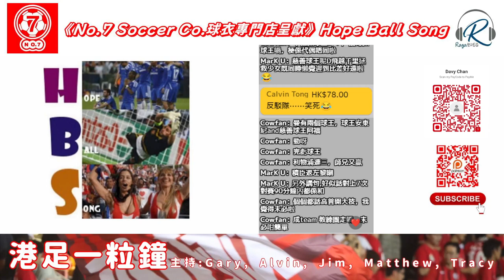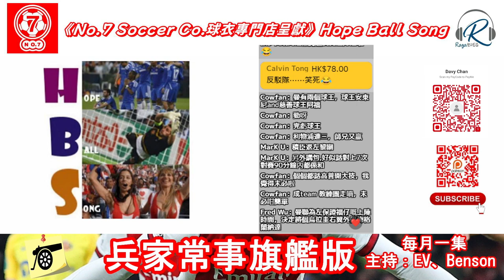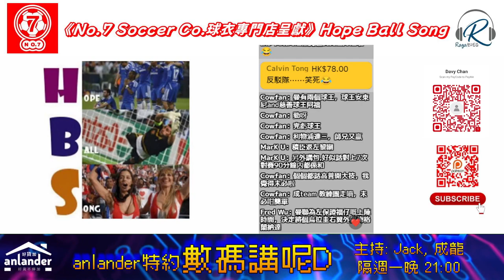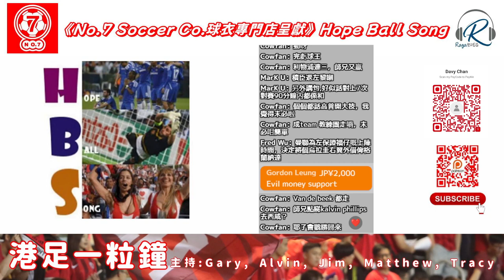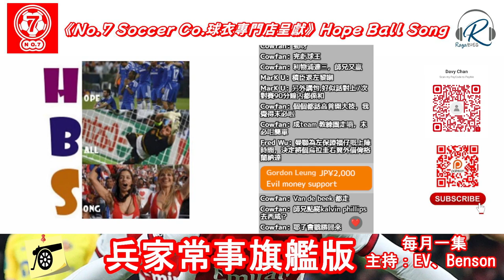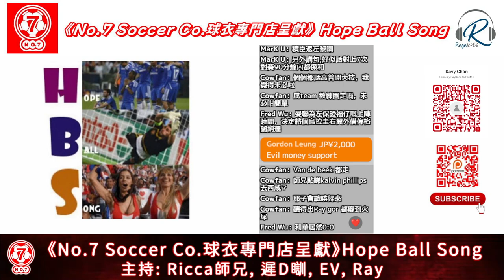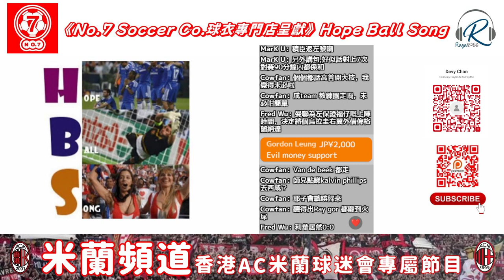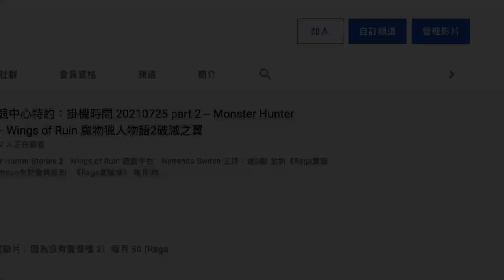No.7 球衣專門店呈獻：Hope Ball Song 20240130 - 上半場：慈善球王去夜店行善領隊要諒解 / 意英德比賽預測 - 主持：Ricca 師兄、遲D瞓、EV、Ray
至尊no.7 呈獻 Hope Ball Song  30/01/2024
主持：Ricca師兄、遲d瞓、EV、Ray (極樂世界連線)

下半場: 西中之西巴塞羅拿

《Raga 生活台》聯乘《No.7 Soccer Co.球衣專門店》為閣位觀眾帶來獨家球衣盪印優惠！！

現凡*讚好《No.7 Soccer Co.球衣專門店》FB 專頁者及 *訂閱《Raga 生活台 Youtube Channel》l或成為頻道會員 (需屆時出示 Youtube/Patreon 頁面及 Facebook 頁面確認)， 以現金或EPS付款，即可獲得下列英超字 / 球會杯字及其他臂章 一件(訂閱觀眾) 或 三件(頻道會員)  盪印優惠！！

英超字
英超字字母 $14 - 1個
英超字號碼 $65 - 1個
英超章連NRFR章 $150 - 1套
*以上貨品有九折

球會字
單, 雙號碼 $190
歐聯章連Foundation 章 $160
*以上貨品為折實優惠價
**球會字盪印請先向No.7查詢貨存。

優惠條款及細則：

1. 是次優惠由No.7 Soccer Co.提供，《Raga 生活台》並不牽涉任何金錢交易。
2. 每位頻道訂閱觀眾可使用優惠價盪印一件球衣。每位頻道會員可最多使用優    惠價盪印三件球衣。盪印前，請主動出示相關憑證。盪印後 No7 Soccer    Co. 將以Facebook 私信紀錄閣下已盪印的球衣數量。
3. 取貨日期及時間由球衣店決定，《Raga 生活台》並不會負上任何責任。
4. 所有印字字款字母存貨視乎球衣店貨存為準。
5. No.7 Soccer Co.保留隨時修改任何條款及細則之權利，並毋須事先通知。
6. 如有任何爭議，以No.7 Soccer Co.最後決定為準。
7. 印字優惠由即日開始到 2024年6月30日。

No.7 Soccer Co. (旺角西洋菜南街74-84號 旺角城市中心11樓01室)：
如有疑問 或 查詢貨存，請致電：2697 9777 或 私信 No.7 Soccer Co. Facebook 專頁。